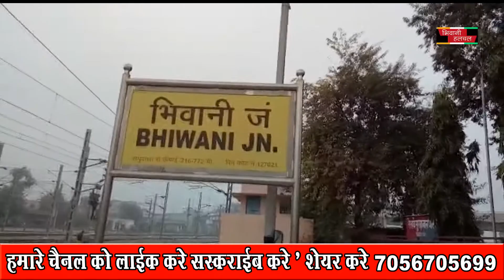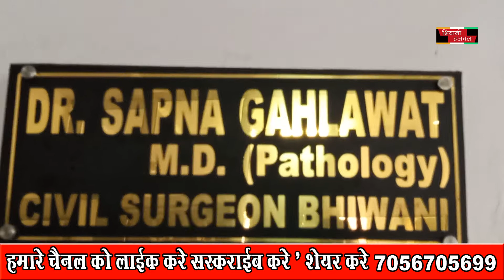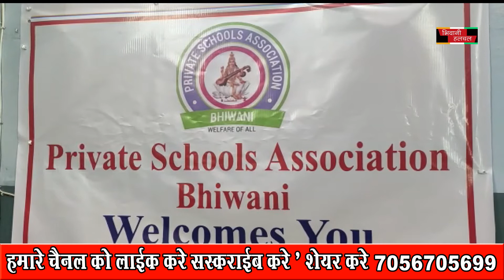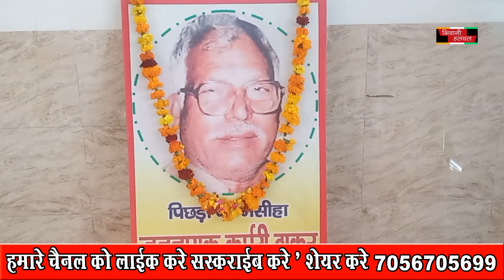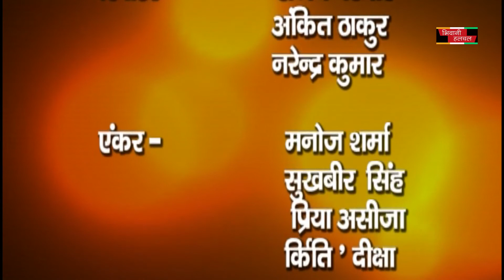017 Feb 2021 Full NEWS